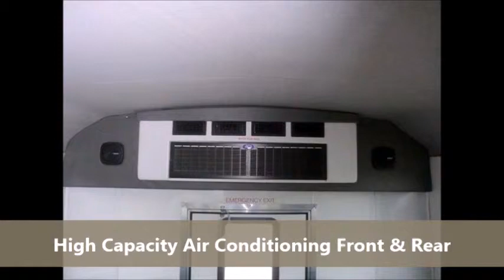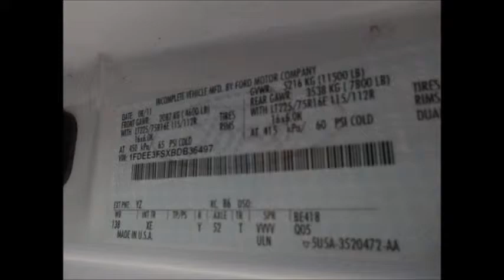Used Buses For Sale | 2011 Ford E350 14 Pass Non CDL Shuttle Bus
When a website has used buses for sale, that website needs to emphasize the most important information about each bus. For that reason, a website with used buses for sale often puts just a few facts under each of its pictures. The owner of such a website usually knows that a potential buyer has three questions to which he or she demands an answer.

Someone who is about to buy a used bus wants to know the make and model of any bus that has been put up for sale. Someone who hopes to buy a used bus also likes to know the year when any advertised bus was made. Finally, the potential buyer of a used bus searches for a figure, a figure that represents the asking price for the bus that is up for sale.

Sometimes the seller of a bus will post that figure under the picture of a one of the used buses for sale. Sometimes the seller of a bus wants to show-off the quality of buses that he offers. In that case, he might put the word "SOLD" under the picture of a bus that was once up for sale. A third possibility arises whenever a seller desires to invite calls from the most interested buyers. In that case, the seller might post this: "CALL FOR PRICE"

Anyone looking for a used bus should understand that the message "used buses for sale" can refer to more than one type of bus. Some used buses are passenger buses. They have seats for passengers, and they might also have a lavatory. Some used buses are executive buses. They have a front and rear stateroom.

A third type of bus found among the used buses for sale is the entertainer bus. Like the executive bus, the entertainer bus has staterooms. Yet the entertainer bus has something more. It has a large galley, and it has a number of bunk sleepers.

Those who want to search for a used bus should not limit their search to websites that mention a used bus. They should also look at websites that offer used motorcoaches. While the buses on sale fall into different categories, so too do the buyers.

Some buyers want a used bus with the ability to transport members of a faith group. Some buyers want a used bus that can function as a charter bus. A third group of buyers wants to get a used bus that can be added to the bus fleet in a growing bus company.

Jen Carter is team member and writes regularly about used buses, used bus sales and used coaches for sale for Crbuses.com